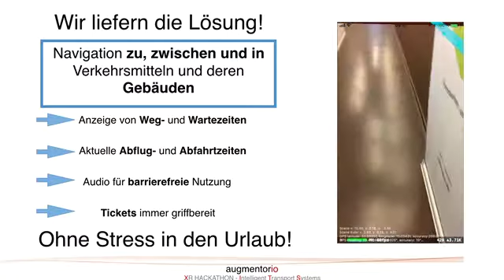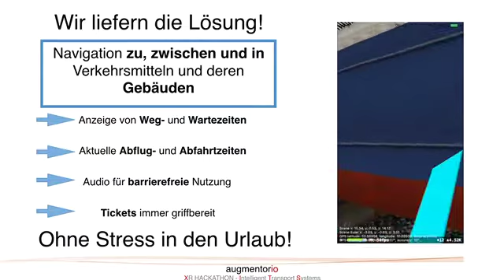nextReality.Hackathon | Augmentar.io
Das Video zeigt einen Teil der Abschlusspräsentation zur Lösung Augmentar.io